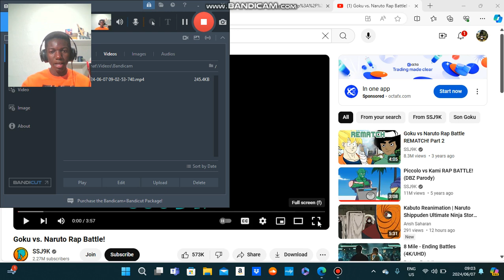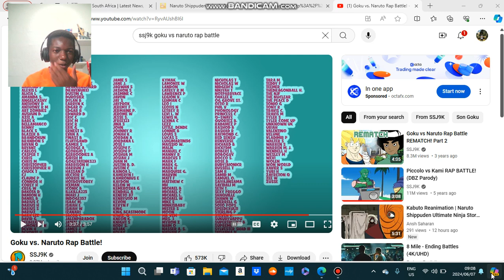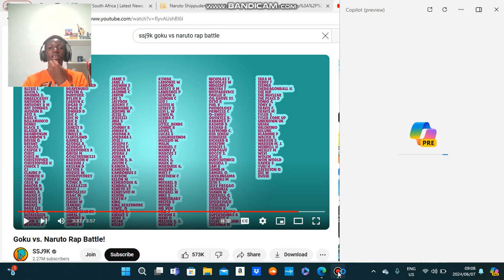Goku vs Naruto Rap Battle Reaction Video🤣🤣😭🔥This is Too Funny Bruv